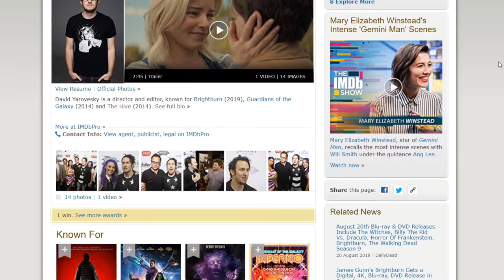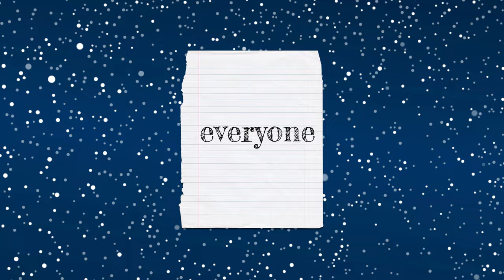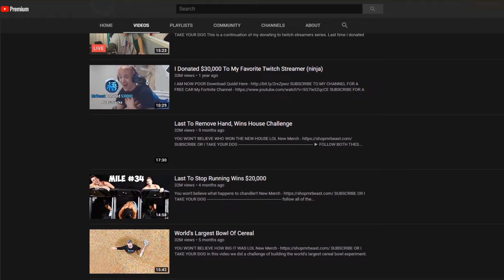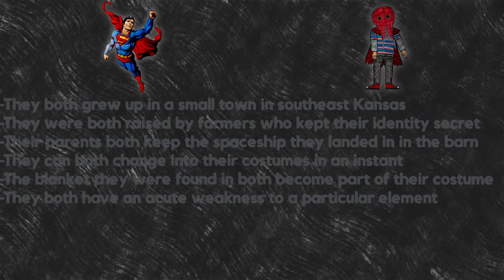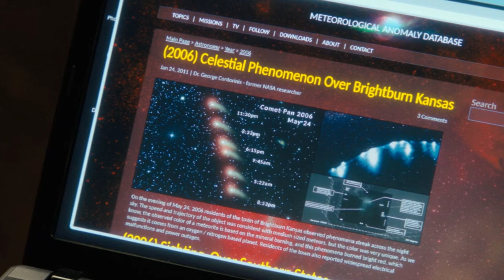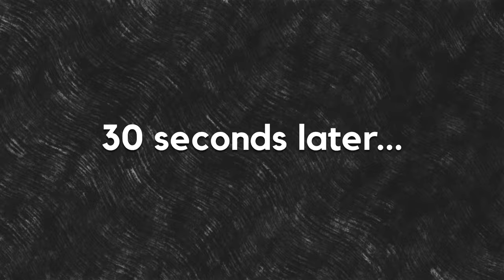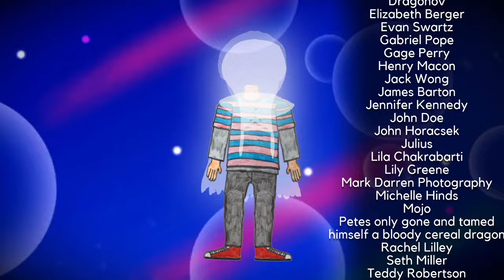5 Ways to Beat Brightburn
to get 2 months of Skillshare for FREE!

Director David Yarovesky Interview for Brightburn

Interview with 'Brightburn' Director David Yarovesky

"What is Foreshadowing?" A Guide for English Students and Teachers